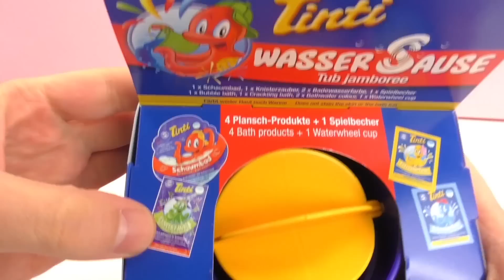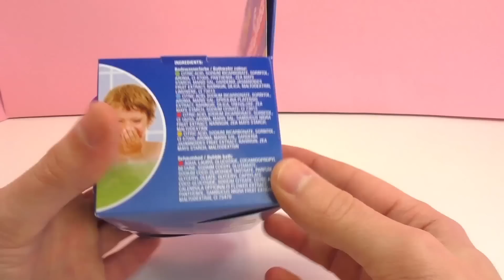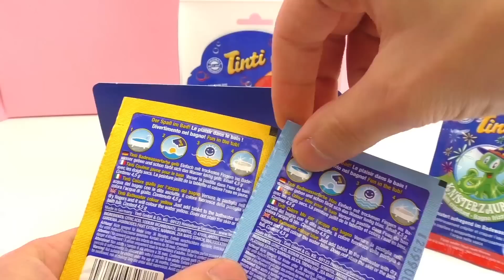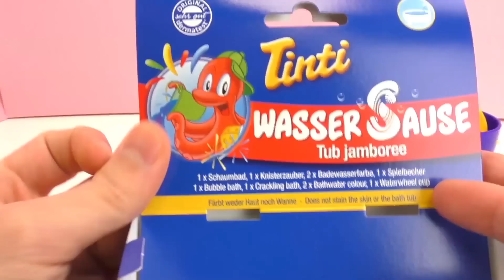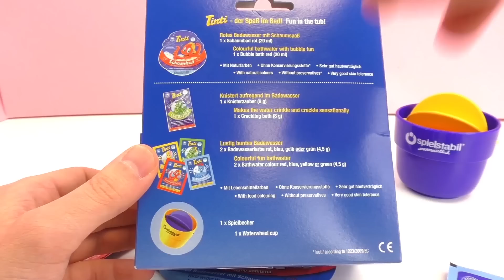Tinti Impreza w wannie – zestaw z czterema produktami – unboxing